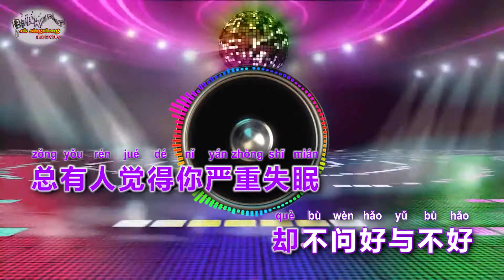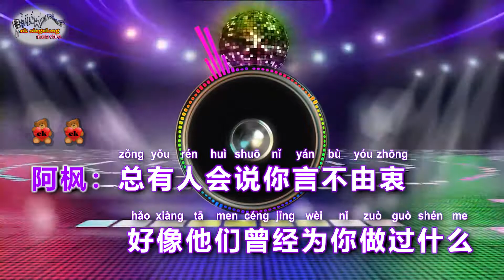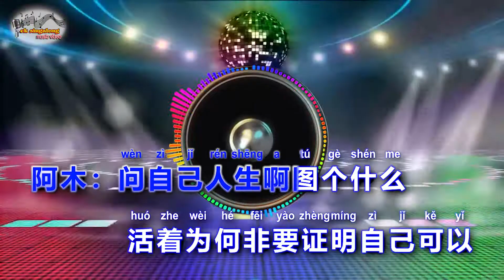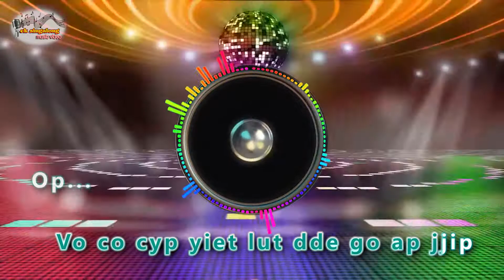海来阿木 & 小阿枫 - 人生如歌 - DJ阿卓版 Remix - Singalong music video